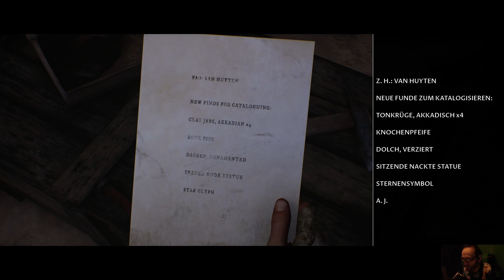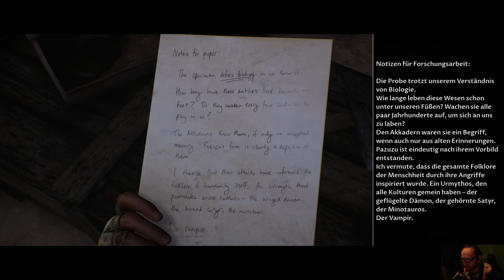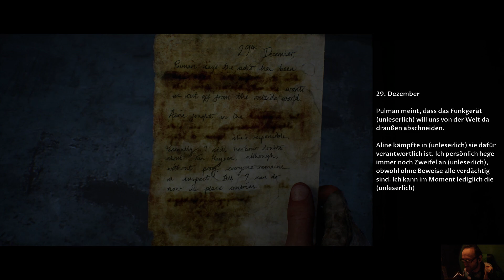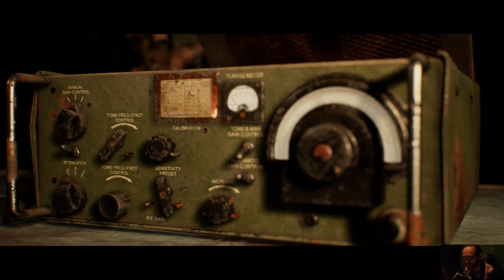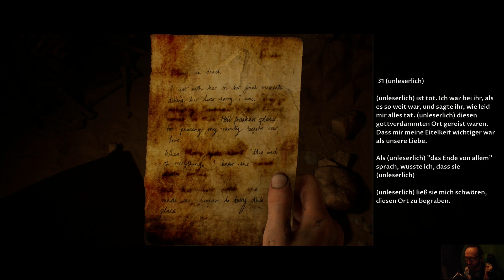The Dark Pictures: House of Ashes Episode 3 F:8 Der Kampf Beginnt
Datum der Erstveröffentlichung: 22. Oktober 2021
Serie: The Dark Pictures Anthology
Entwickler: Supermassive Games
Modus: Mehrspieler
Herausgeber: Bandai Namco Entertainment, BANDAI NAMCO Entertainment Europe, Namco Bandai Games America Inc.
Genres: Survival Horror, Interactive storytelling